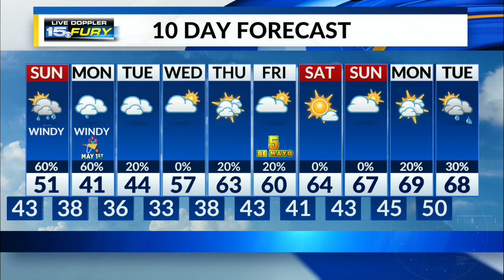Saturday Night Forecast Update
More showers are forecasted tonight after a cold front completes passing through the area.